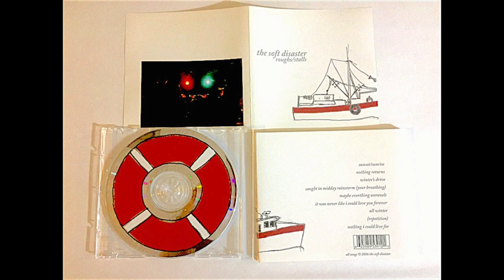The Soft Disaster - Nothing Returns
A song from "Rough/Stalls," one of the best albums ever made, in my opinion. The Soft Disaster was a band from my hometown, Ottawa. No one knows them, no one knows this album, this is my tiny gesture towards changing that. I highly recommend checking out the whole album here and purchasing it if you have the means:

Rough/Stalls was released in 2006. It tells the tale of a long-distance romance that collapses, so far as I can tell – which could be cheesy, but instead it's delicate and heart-breaking and perfect.